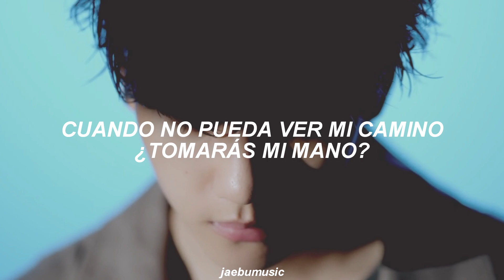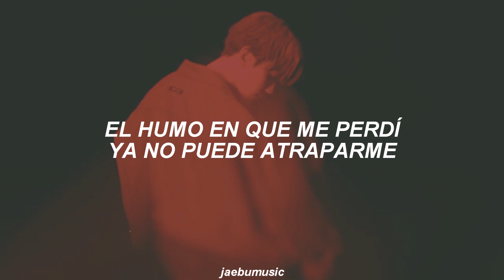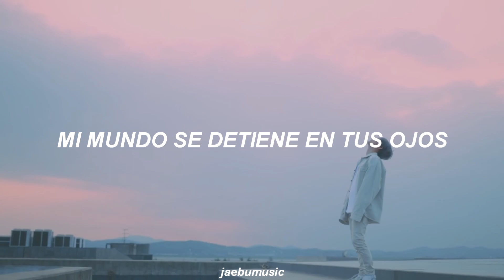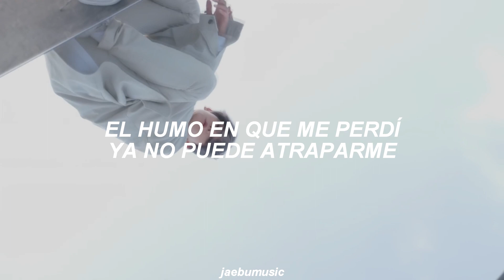BAEKHYUN - Ice Queen [SUB. ESPAÑOL]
▹LETRA◃
Jigeum galge eodiya
Myeot si myeot bun geugeon naegen not a problem
Neoui saenggagil ppun
Nae gaseumsoge simjangi ttwil ttae
Ollagan bakdong neol majuchil ttae
Sungan meomchuge dwae
Nae sigan nae ogam da eoreoga

Neon naui ice queen ice queen
Relax relax
Ije naega nogyeojulge
Naege siganeul jullae
Api an boil ttae
Nae soneul jabajullae I'm okay

Eoreobuteun ne sone
Tteugeoun nae mameul mankkikhae
Teojil deushan ne mamsoge
Nae bulssiro burn away
Urin bulgwa eoreumgati
Hot and cold evaporated
Uri dulman aneun bimil

Yeongi sogeseo boil deut japhil deus
An japhyeo sarajyeo sarajyeo
Najideun bamideun ne mame
Fall in love, I fall in love
Jiteojin sumanheun saekkkarui
Shooting star shooting star
Malkge gaen i sungan
Never stop never stop

Seoroui mameul gamchuryeogo haesseo
Aemaehan sesang sogeseo
Balkhyeojin truth neowa naui nun
Geu soge bichwojin uri moseup
I just need you
Jipyeongseone seo issneun
Uriga seo issneun goseun moon

Neon naui ice queen ice queen relax

Sumi meojeul deushan
Nunbicce meomchwobeorin nae sesang
Neol hyanghan jinsim mideo nal
Tteugeoun simji
Neol wihae modeun geol geolji
Dareun gireun eopsdaneun geol you know it

Soneul nohjima
Chagaun sesang we're burning